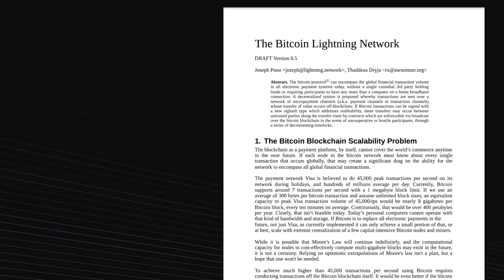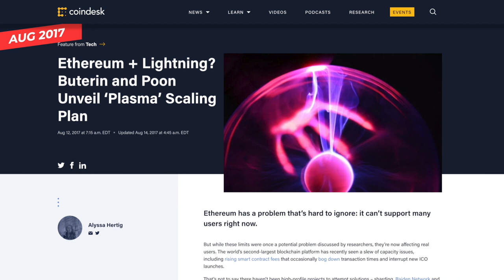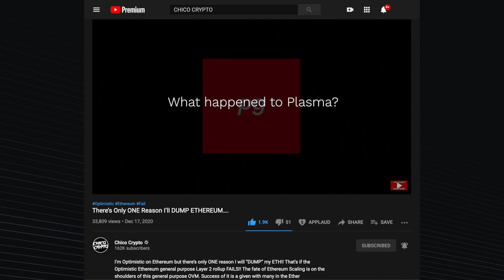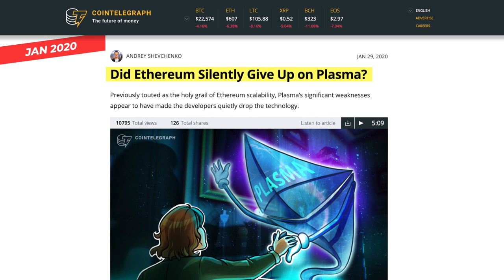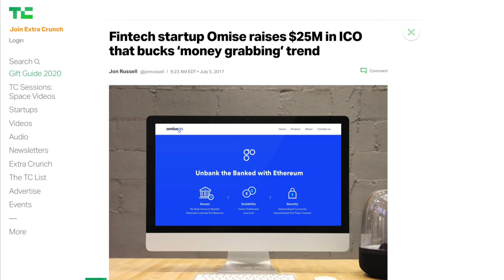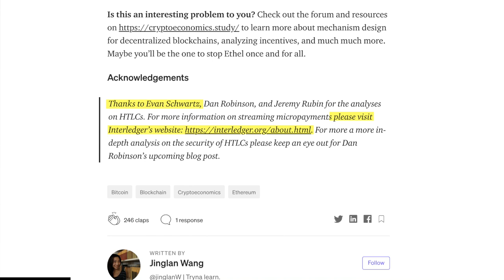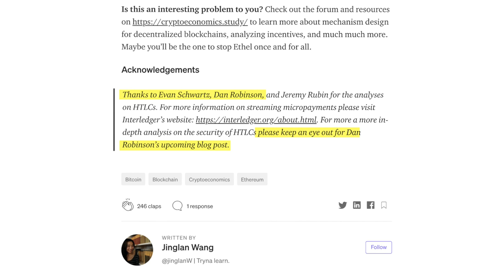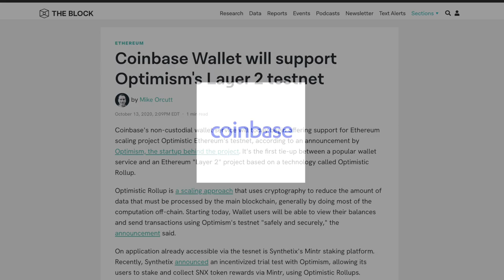DUMP My ETHEREUM!? Yes!! But Only If "This" Is TRUE!!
There is only ONE reason to DUMP Ethereum!! That’s only if it can’t scale with optimistic rollups!! The industry is putting much weight on this general purpose rollup chain...but should it?? Is there more to this scaling story than meet the eye?? Failures, VC Investment & China….it’s complex, it’s a story you do not want to miss!!

⏰ Time Stamps ⏰
00:00 Intro-Do NOT Blink!!
00:30 Bitcoin Scaling, The Lightning Network & Joseph Poon
01:58 Poon Moves to Ethereum w/ Plasma
02:58 The Problems w/ Lightning & Plasma
04:24 The History of Jinglan Wang & Joseph Poon
05:06 MIT & Their Connections to These Two..
06:26 The Common Denominators...
06:54 Coincidence with OmiseGo???
07:29 Jinglan Likes XRP Interledger Over Ethereum Plasma???
10:02 Paradigm & The Coinbase Connection To This All
11:11 Qifu Huang & Jinglan Wang!?
12:29 Paradigm & Tendermint! Finish This Story For Me...
13:08 Outro

BTC: 3ArFPC5ik9tBy8ART6R2X59qiNXatw5EAG

ETH:  0xF1d402C0175a9fa80dD770e82fa0BD50FDab0EbD

KSM: EFqJcCFQ3zjqz79q2uCd1cAXfJtpcsLyBfUxRt3VXXaCC1w